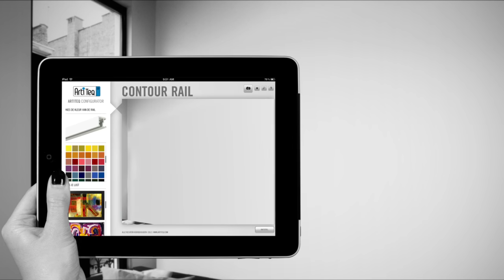Artiteq Contour Rail The Movie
Art meets design. Atmospheric, refined, minimalist stylishly presented.